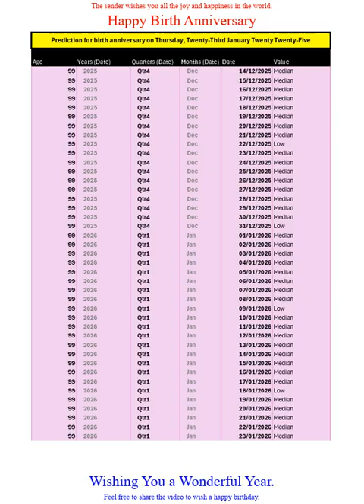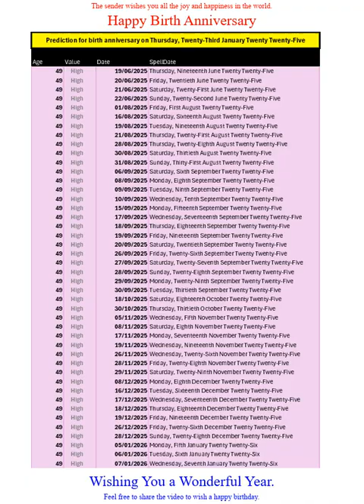Happy Birth Anniversary